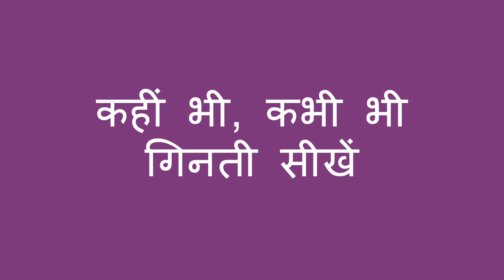उंगलियों पर गिनना - Counting on Fingers (Hindi)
इस रोचक गतिविधि से बच्चा उंगलियों का प्रयोग करते हुए, खेल-खेल में गिनती किसी भी समय और कहीं भी, आसानी से सीख जाता है ।

Hindi translation by Geeta Shankar and Meenakshi Pradhan. Narration by Mini Rangrass.

This activity shows how when a child is learning to count, it can be a lot of fun to use their fingers! A child can learn counting with this fun activity anywhere, anytime.